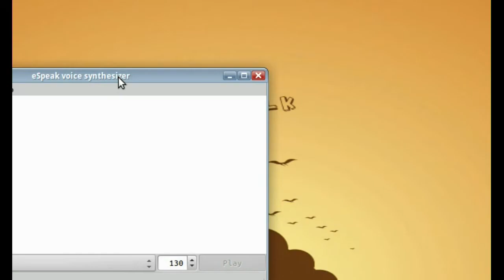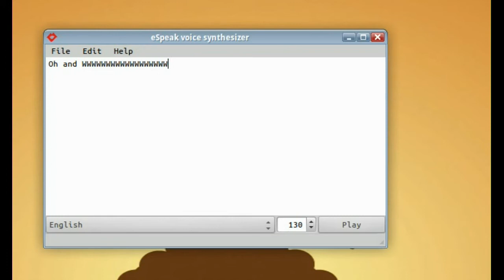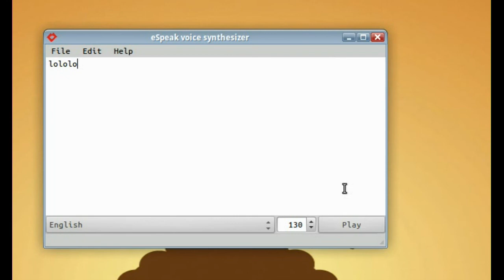Testing Sound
Lol Robot.